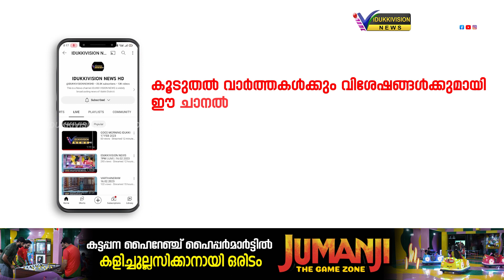അയ്യപ്പന്‍ കോവില്‍ , കാഞ്ചിയാര്‍ പഞ്ചായത്തുകളിലെ സമാന്തര പാതകള്‍ തകര്‍ന്ന് യാത്രാക്ലേശം രൂക്ഷമായി